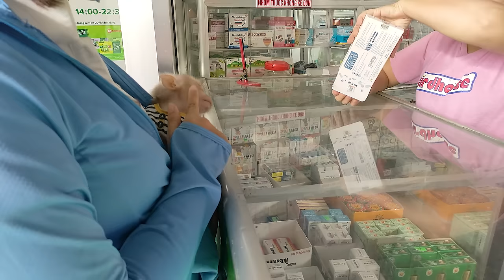Mother was so moved that cried when she saw that monkey Kobi had really mature